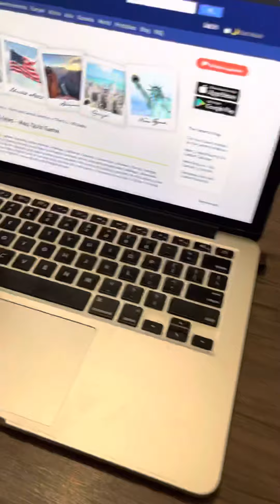50 STATES OF AMERICA as requested by Andrew Jacoff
I’m now 7 years old who loves Geography very much, I ioad videos mainly about countries’ capitals, flags, cities and states.